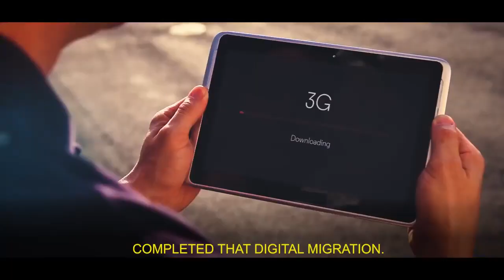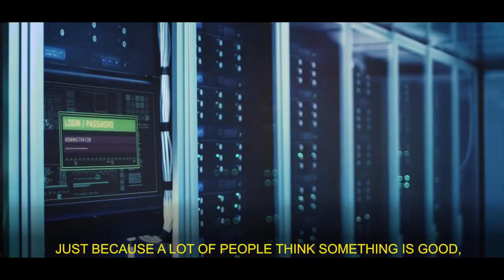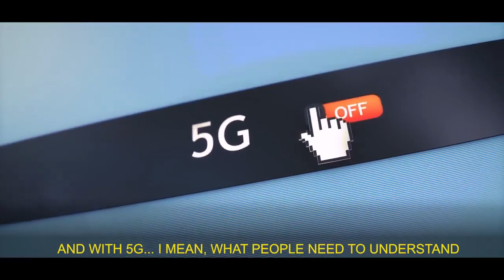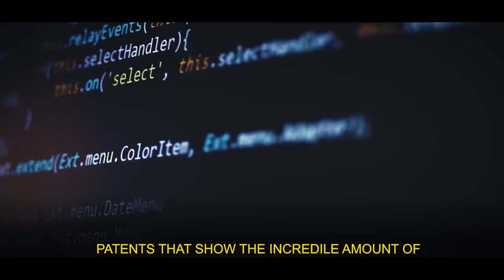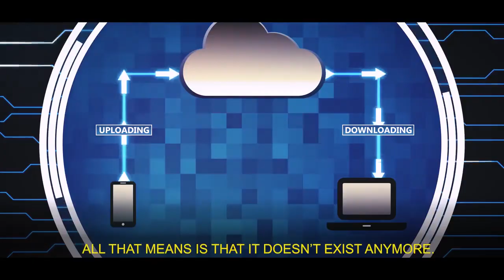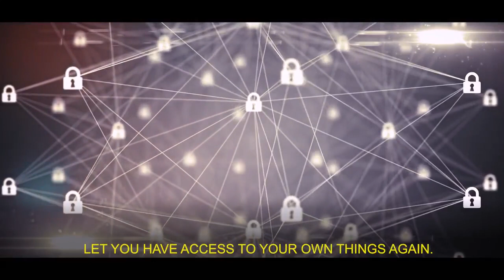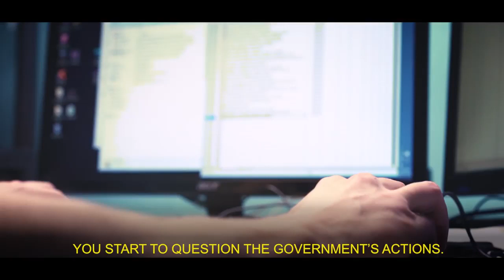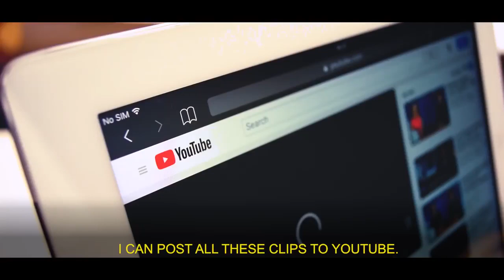5G WARNING Most People Don't Even Realize What's Around Them!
Who rule the world?

WE KNOW: Al-Qaeda / ISIS / IS = Secret Service

CIA's MK-Ultra program er den direkte årsag til følgende ...

Status efter 2 måneder i rådighedsvurdering ...

RABU i Ribe : Du skal IKKE gøre gode ting for beboerne

Når Esbjerg kommune stjæler fra sine egne borgere . . .

ILLUMINATI, NWO, Freemasons, Skull, Bones, CFR, Bilderberg, newworldorder, Satanists, Nazi, endtimes, populationreduction, populationcontrol